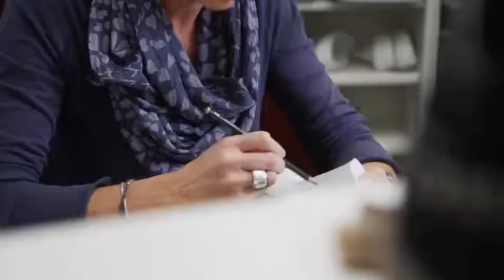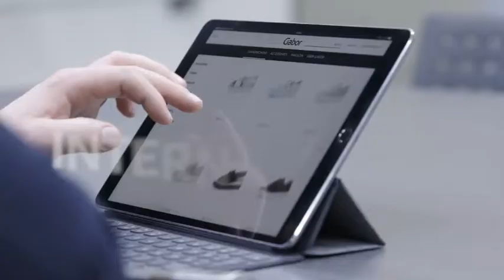Gabor Online-Marktplatz powered by TechDivision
Die Digitalisierung macht auch vor einem so traditionsreichen Unternehmen wie Gabor nicht halt. Gabor hat sich dieser Herausforderung konsequent gestellt. Bei der Auswahl eines geeigneten Konzeptes bestand eine der Vorgaben darin, dass zum Einen die Endverbraucher von den digitalen Kanälen profitieren, aber auf der anderen Seite auch die vorhandenen Handelsstrukturen und Partner weitestgehend berücksichtigt werden müssen.

Gerade die Integration der Handelspartner war und ist für Gabor von großer Bedeutung, da sich das Unternehmen seit jeher als Partner der Händler versteht. Dies zeigen auch diverse Auszeichnungen. Nach intensiver Analyse verschiedenster Konzepte hat sich Gabor schlussendlich für einen Marktplatz-Ansatz entschieden. Dieser Ansatz erhöht zwar die Komplexität im Vergleich zu einem standard Online-Shop, bietet aber auch verschiedene Vorteile.

Um den Marktplatz-Ansatz technisch umsetzen zu können, kommt bei diesem Projekt das Magento Order Management (MOM) als eine Art Middleware und zentraler Datenhub zum Einsatz, das mit dem Magento Commerce Frontend kombiniert wird.